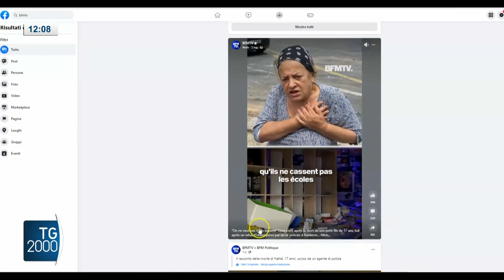Francia, altra notte di scontri con 157 arresti. Assalto a casa sindaco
Un’altra notte di scontri in Francia con 157 persone fermate, tuttavia una notte che viene considerata più tranquilla rispetto alle altre. Assaltata e bruciata la casa di un sindaco. Servizio di Antonella Mazza